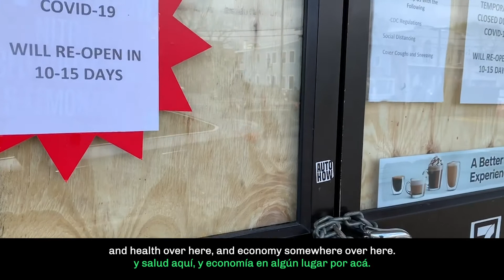Dr. Ayana Johnson and Gina McCarthy Talk Climate Change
NEW: Gina McCarthy joins Dr. Ayana Johnson to talk about solutions to the climate crisis and what's standing in the way (hint: it's Trump!).

The climate crisis is here now and we need a response that meets the urgency and scale of this moment. We need climate action now.